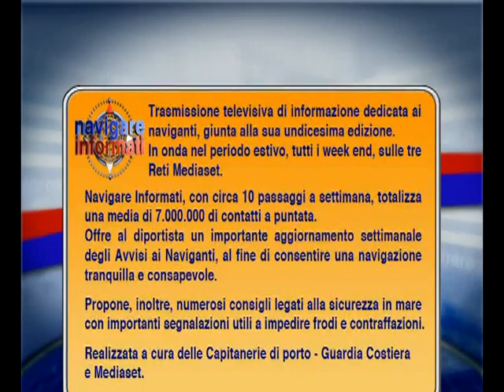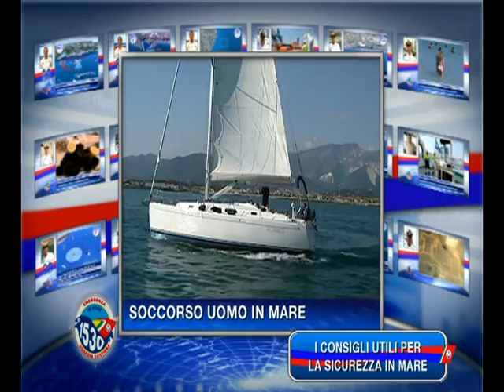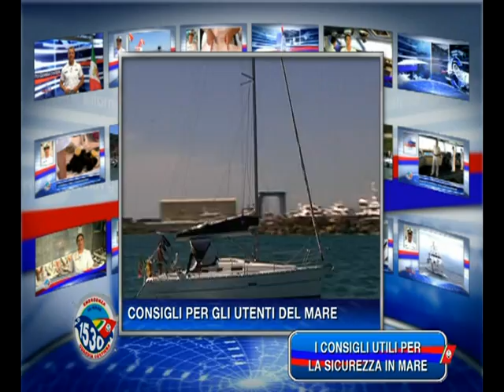"Navigare informati"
Ente: CAPITANERIE DI PORTO -- GUARDIA COSTIERA Ufficio Relazioni Esterne

Categoria: Notiziario Istituzionale

"Primo classificato 2011"